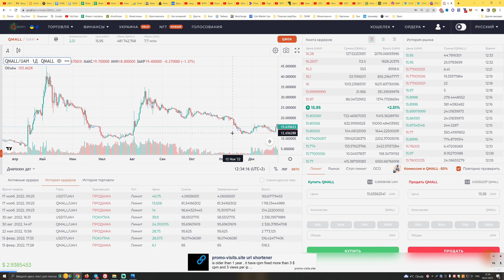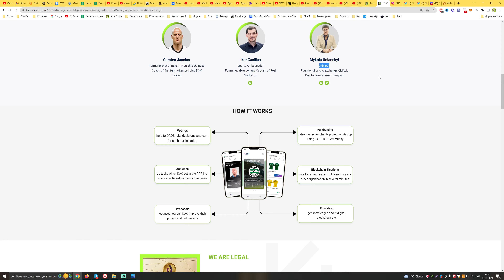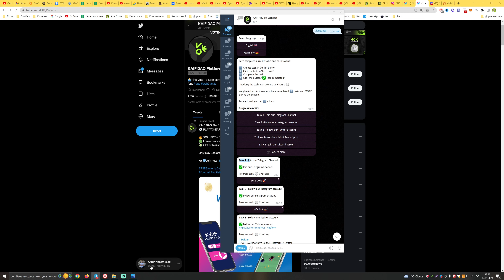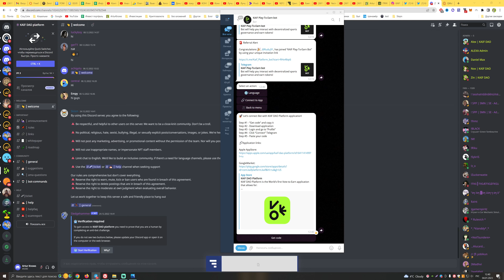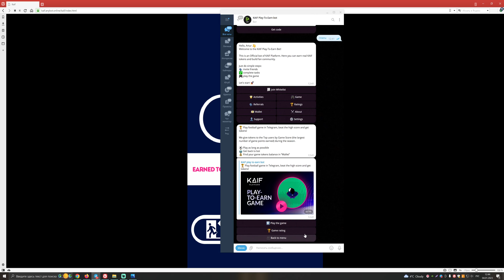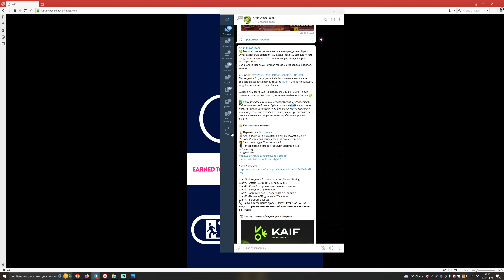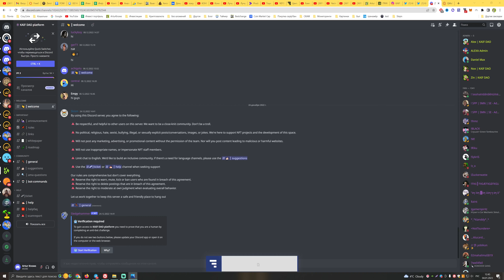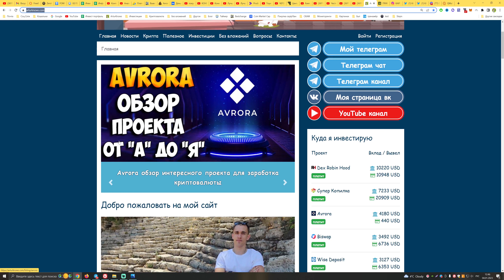Kaif Platform новая возможность заработать без вложений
🤑 Многие помнят как мы участвовали в раздаче от биржи Qmall за простые действия нам давали токены, которые потом продаем за реальные USDT лично я пару сотен долларов вытащил тогда.
Вот аналогичная тема, которая так же может хорошо насыпать деньжат.

Переходим в бот, в разделе Activities подписываемся на их соц.сети и зарабатываем 50 токенов KAIF + можно приглашать людей и заработать в разы больше

За проектом стоит Удянский (владелец биржи QMAll) , а для рекламы проекта они планируют привлечь Моргенштерна 🤑

✅ У них реализованы мобильные приложения и уже проходит IDO, где токены KAIF можно будет купить за 0.10$, что есть не мало, посколько на Аирдропе нам дают 50 токенов бесплатно, которые уже можно выводить в приложение. При листинге цена скорее всего сильно вырастет и мы заработаем хорошие деньги.

📝 Как получить токены?

👨‍💻 Активируем бота, проходим капчу, и заходим в кнопку "Activities", и там выполняем задания по соц. сети т.д.
🎁 За это вам дадут 50 токенов KAIF
📲 Теперь подключите свой аккаунт к приложению мобильному.

Шаг #1 - Заходим в бот ссылка , жмем Меню - Settings
Шаг #2 - Жмем "Get code" и копируем его
Шаг #3 - Скачайте приложение по ссылке там же
Шаг #4 - Заходим в приложение
Шаг #5 - Авторизуйтесь и перейдите в "Профиль"
Шаг #6 - Нажмите "Подключить" Telegram
Шаг #7 - Вставьте ваш код
📞 Также приглашайте друзей, дают 30 токенов KAIF за каждого приглашенного, который выполнит аналогичные действия!

 📆 Листинг токена обещают уже в феврале